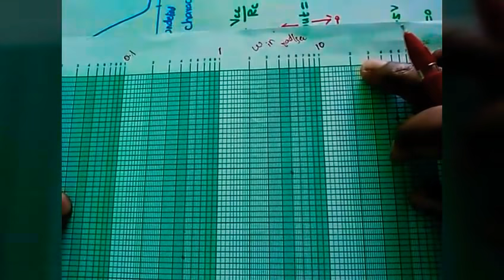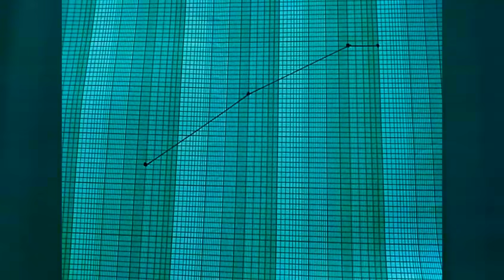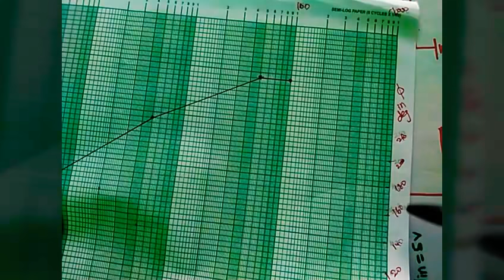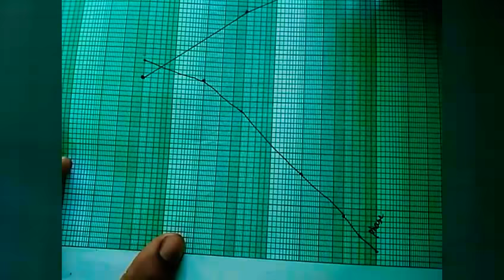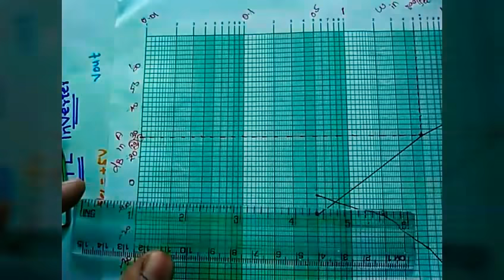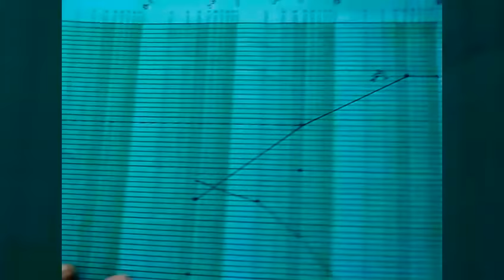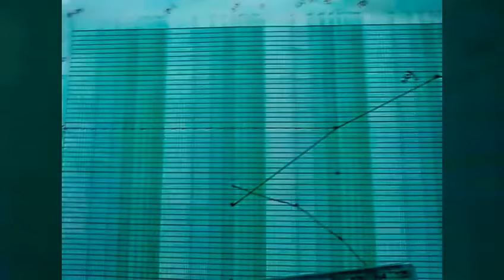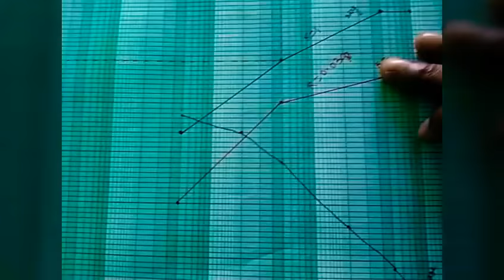Bode plot in control systems | Find the K value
sketch the Bode plot for the following transfer function and determine the system gain K for the gain cross over frequency to be 5 rad/sec.

G(s) = (K S^2)/(( 1+0.2s)(1+0.02s))